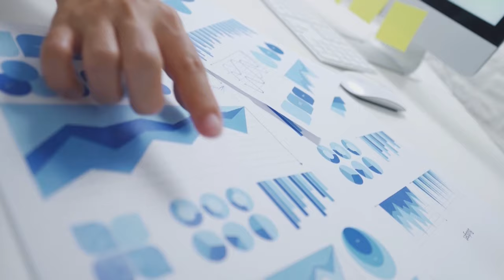Lead your Business in Digital Transformation with Frost & Sullivan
The Asia-Pacific market sees a greater demand for digitalization when the pandemic hit the region. With deeper insights and newer technology, our experts at Frost & Sullivan is ready to partner and share their passion for driving growth with you.